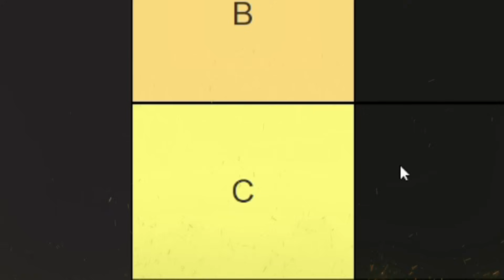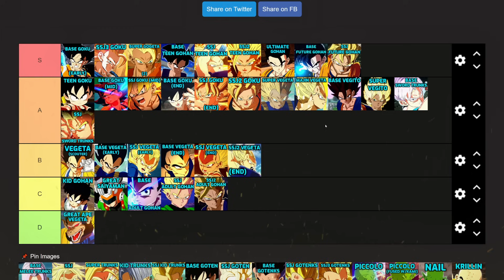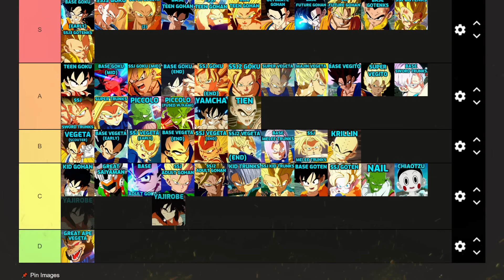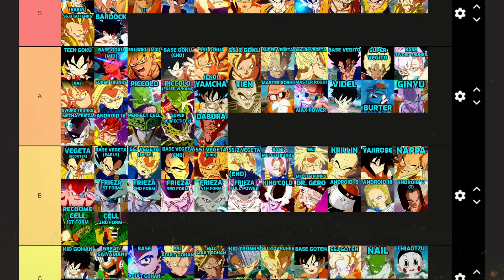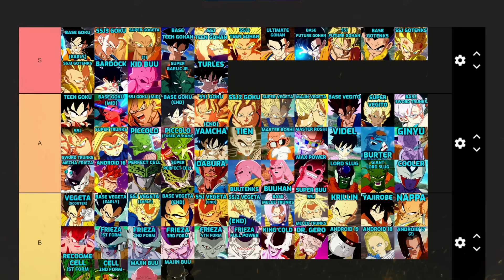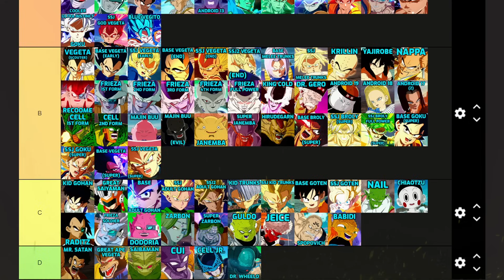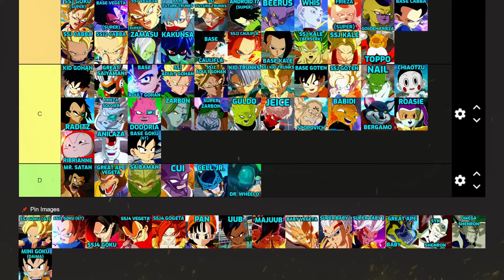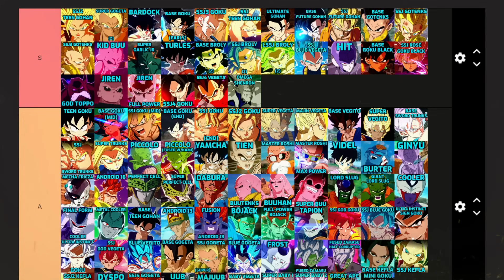Finding My DREAM TEAM Main Characters In DRAGON BALL: Sparking! ZERO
Finding My DREAM TEAM Main Characters In DRAGON BALL: Sparking! ZERO ! We're days away from PEAK Dragon Ball gaming but i still haven't picked a main team or even a solid 3 characters i want to play so hopefully we can narrow it down today with this!

(Reactions Are FIne WITH Credit & Linked Video)